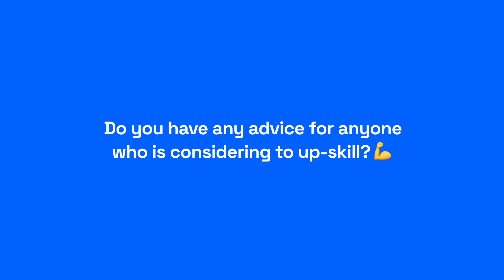Cybersecurity Course Review | Vertical Institute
As the Cybersecurity industry continues to expand rapidly, Da Sheng recognises the immense potential it holds for career growth through Vertical Institute’s Cybersecurity Course Singapore. Join Da Sheng as he shares insights on the growing market trends in Cybersecurity and why now is the perfect time to upskill and learn seamlessly with flexible hours, ensuring a smooth integration of learning into his busy schedule. Upskill at Vertical Institute's Cybersecurity Course Singapore for a comprehensive learning experience that combines flexibility with in-depth industry knowledge.

Explore the endless career possibilities of the tech industry with Vertical Institute!

📝 8000+ learners with positive reviews
💻 Learn-from-home with fully online bootcamps
👨‍🏫 Taught by veteran industry experts from Google, Amazon and more
💵 Up to 70% Subsidy for Singaporeans & PRs
🇸🇬 SkillsFuture Credits and NTUC UTAP eligible

to learn more about the endless opportunities awaiting you today!